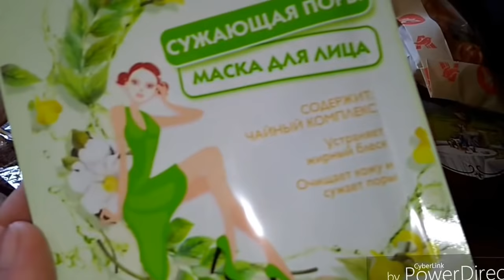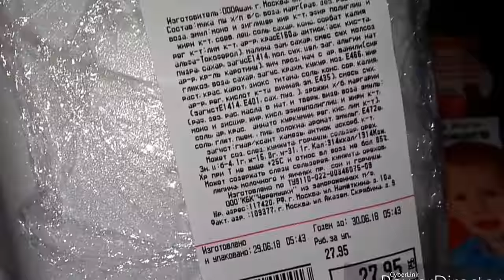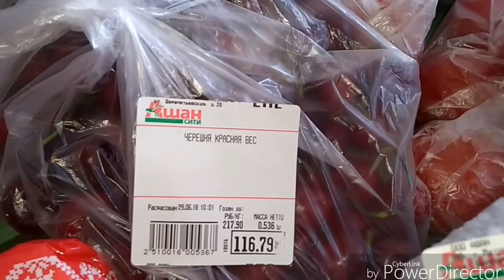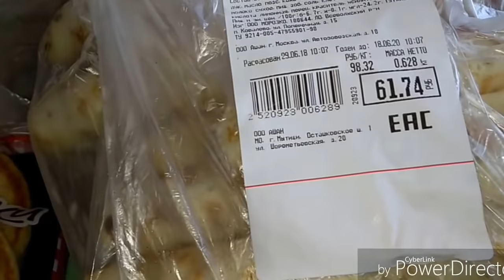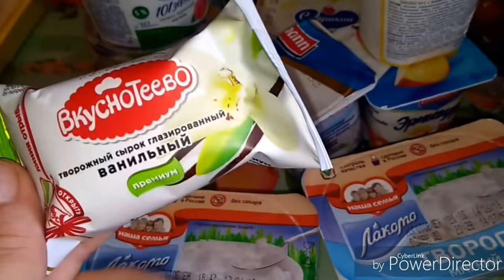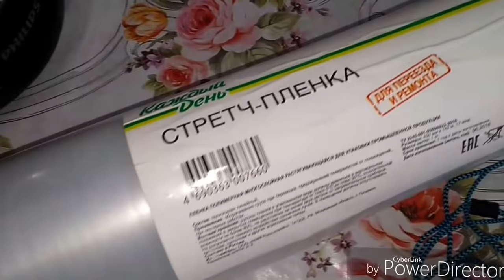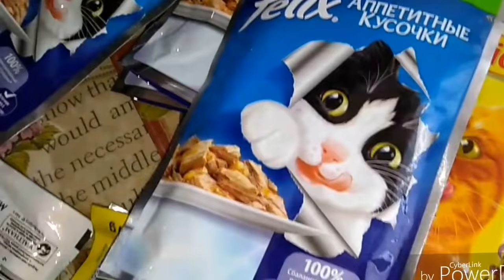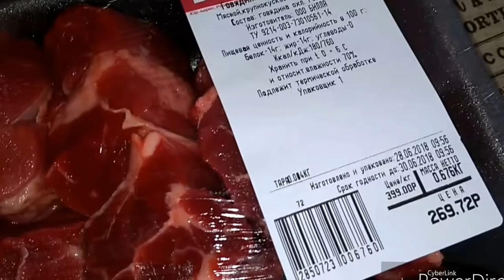ПОКУПКИ АШАН🍌🍒🥐/ПЕРЕКРЕСТОК/BILLA🥩🍑 /ДИКСИ 🥔29 июня 2018 г.